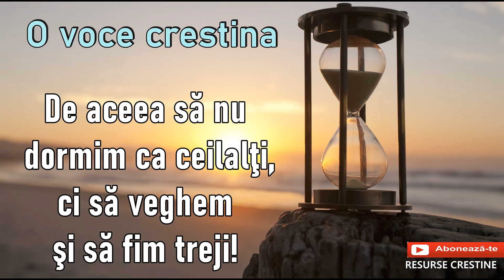🙏 De aceea să nu dormim ca ceilalţi, ci să veghem şi să fim treji! 🙏 O voce crestina 🙏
🙏 De aceea să nu dormim ca ceilalţi, ci să veghem şi să fim treji! 🙏1 Tesaloniceni 5;6🙏
🙏 VA ROG SA VA ABONATI LA ACEST CANAL DE YOUTUBE PENTRU HRANA A DUHULUI, SUFLETULUI SI TRUPULUI , PENTRU MAI MULTE RESURSE CRESTINE AUDIO 🙏 ESTE GRATUITA ABONAREA  🙏 VA MULTUMESC MULT TUTUROR 🙏 FITI BINECUVANTATI 🙏

🔴✅Toate drepturile sunt rezervate  O Voce Crestina ©. Orice upload neautorizat al acestui videoclip este ilegal si poate fi raportat oricand la Youtube.